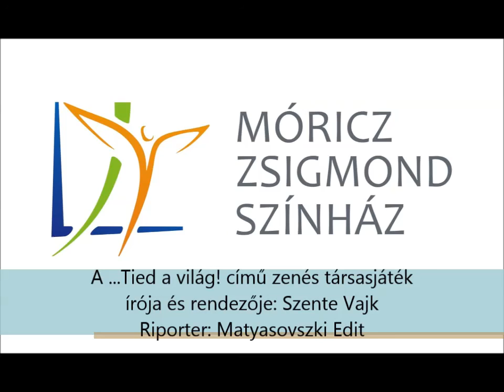A …Tied a világ! című zenés társasjáték írója és rendezője: Szente Vajk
Riporter: Matyasovszki Edit